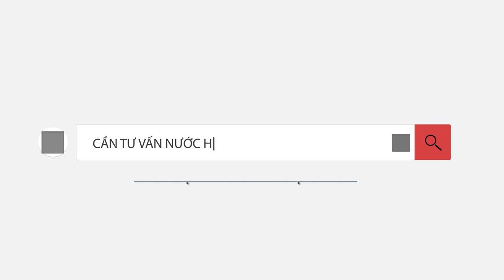Dior Sauvage & 5 thay thế nước hoa quốc dân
Hôm nay mình  giới thiệu đến mọi người chủ đề về Dior Sauvage & những sự thay thế mùi hương quốc dân này. Nhắc đến sản phẩm của nhà DIor chúng ta luôn biết đến 1 mùi hương luôn được đánh giá dễ thu hút với người khác. Do vậy việc đụng mùi hương là ko tránh khỏi. Do vậy trong video này mình gợi ý 5 chai nước hoa có thể thay thế mùi hương này.

0:00 giới thiệu
1:54 chai số 1
3:34 chai số 2
4:45 chai số 3
6:11 chai số 2
8:24 chai số 1